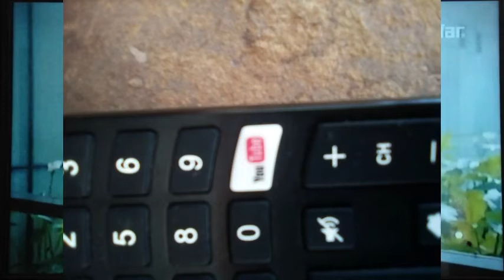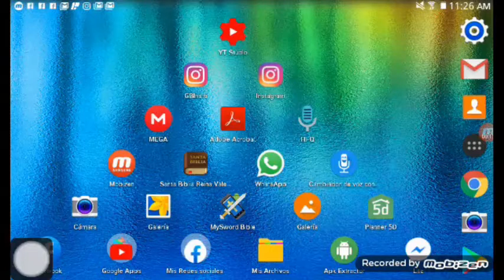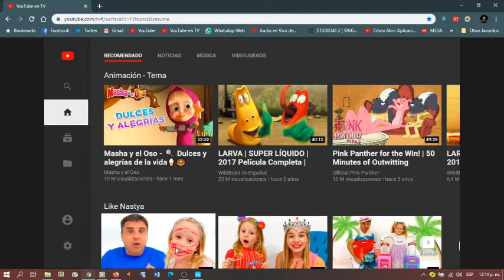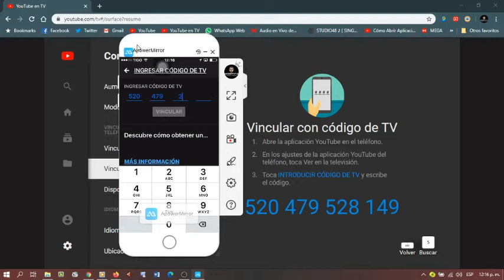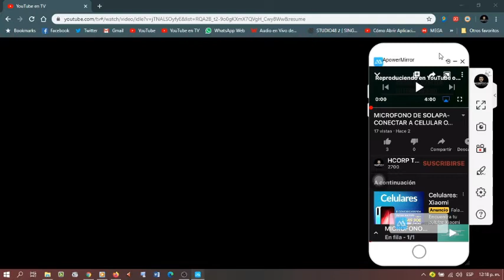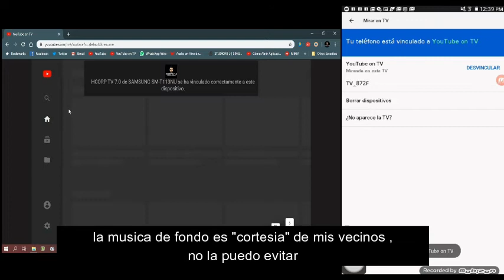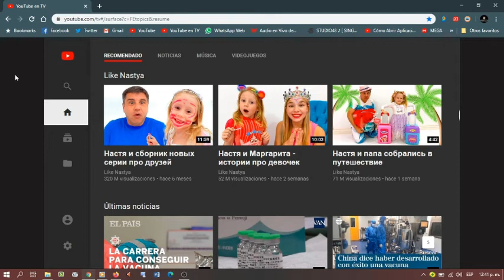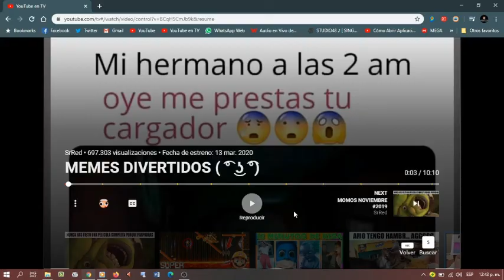CONFIGURAR YOUTUBE PARA TV DESDE CEL IPHONE O ANDROID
Un tutorial hecho con amor para mis hnos en la fe en estos momentos de dificultad  en que no es posible reunirnos como lo hacemos normalmente en la iglesia, espero les sea util, quw sea para la gloria de DIOS

2 tim 2 : 15